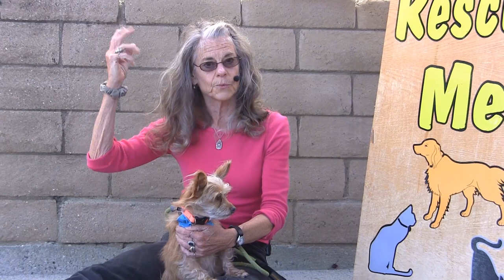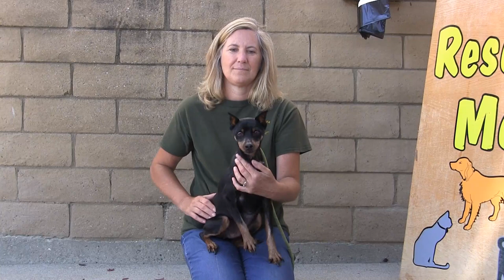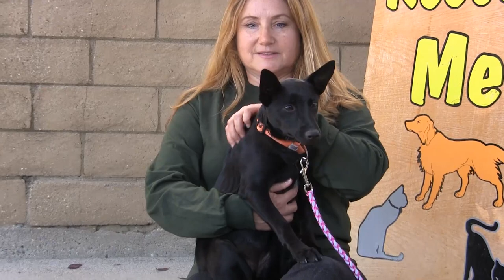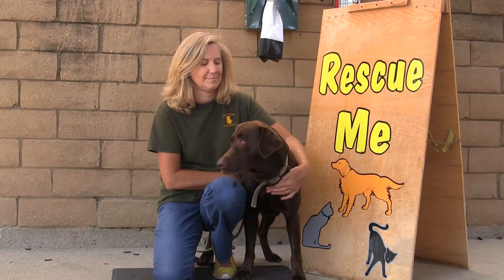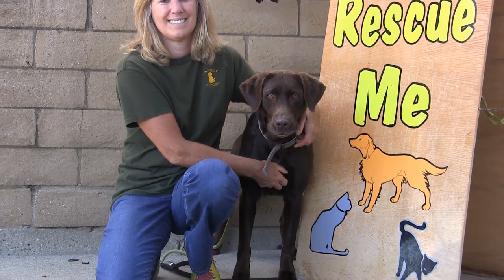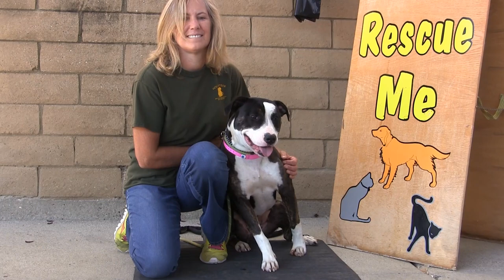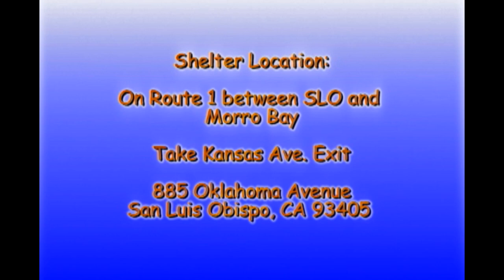Rescue Me! 07-15-13